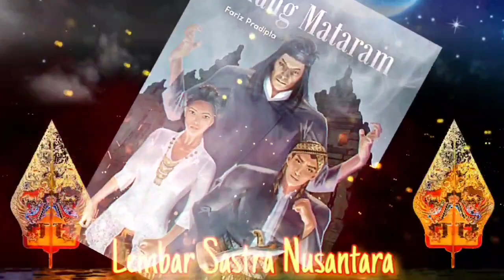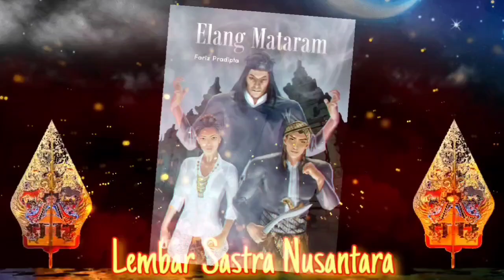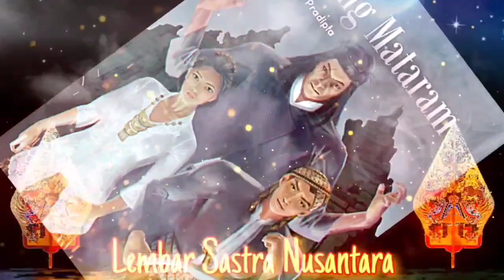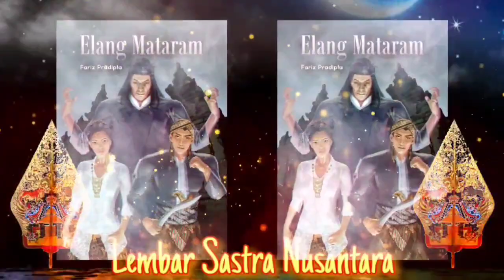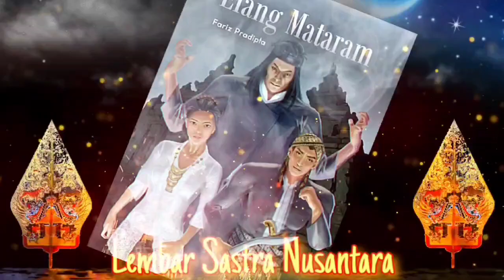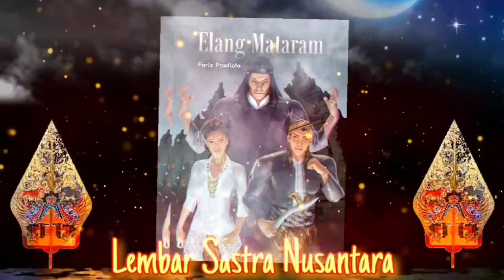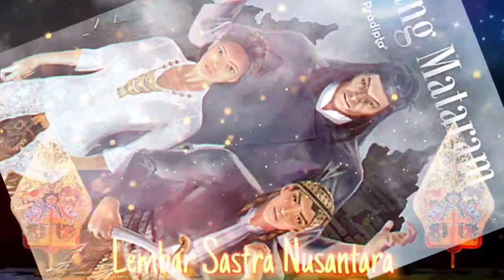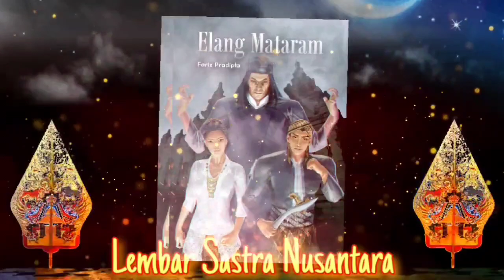ELANG MATARAM || (Eps.22) Persekongkolan Demang Sraweyan dan Nyi Narasati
Rahayu 🙏🙏🙏